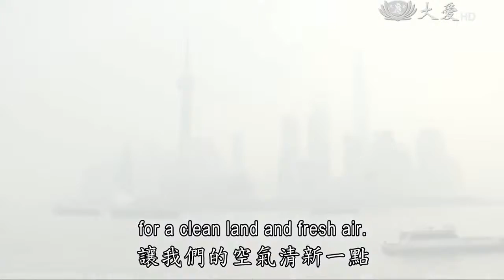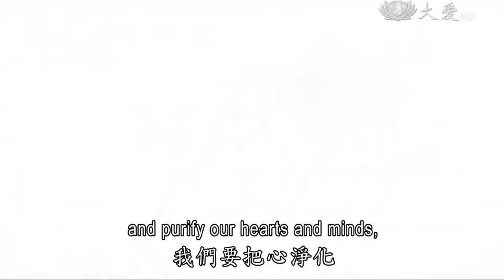2 共知共識共行